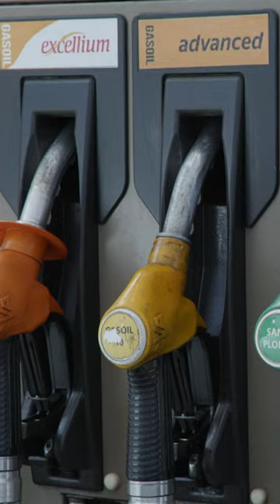Iraq Unveiled: From Ancient Civilizations to Modern Challenges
Iraq, located in the Middle East, is a country with a rich history and diverse cultural heritage. It has a population of approximately 40 million people and Baghdad as its capital city. Iraq is known as the birthplace of ancient civilizations, including Mesopotamia, and has played a crucial role in shaping human civilization.